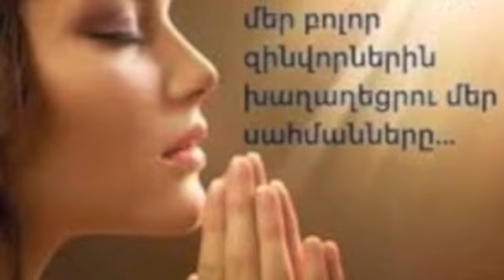TER VOGORMYA-ALLINSTRUMENTS BY-HAKOP- GALADJIAN- -vokal by-NARGIZ-AKLYAN